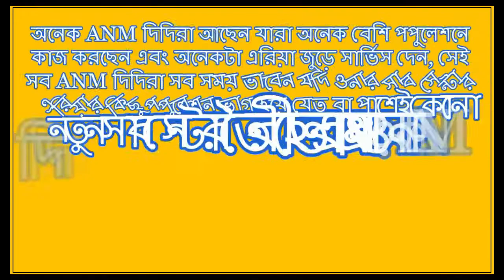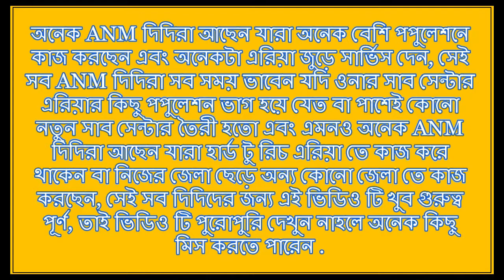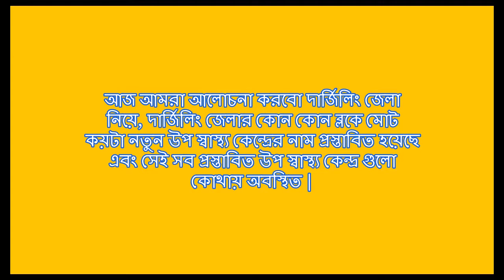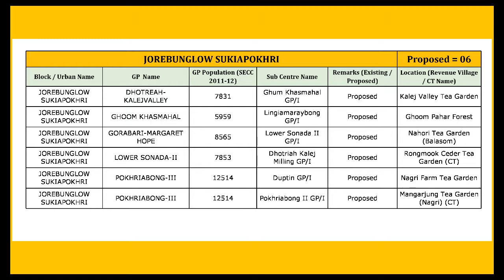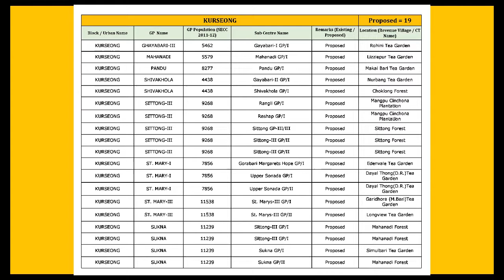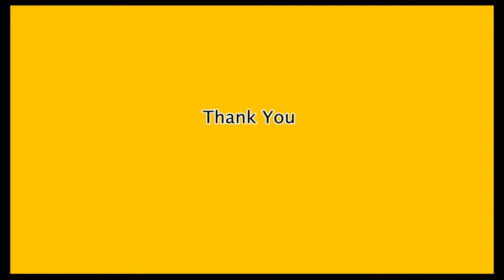নতুন প্রস্তাবিতউপ-স্বাস্থ্য কেন্দ্র দার্জিলিং জেলায় | New Sub Center Proposal for Darjeeling WB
নতুন প্রস্তাবিতউপ-স্বাস্থ্য কেন্দ্র দার্জিলিং জেলায় | New Sub Center Proposal for Darjeeling district

পচিমবঙ্গের বিভিন্ন জেলাতে তৈরী হতে চলেছে নতুন নতুন অনেক উপ স্বাস্থ্য কেন্দ্র যাকে আমরা সাব সেন্টার বলে থাকি . কোন জেলার কোন কোন ব্লকের এবং কোন কোন গ্রাম পঞ্চায়েতের কোন কোন ভিলেজে নতুন নতুন উপ স্বাস্থ্য কেন্দ্র তৈরির জন্য প্রস্তাব দেওয়া হয়েছে সেই সব নিয়ে আমরা ডিটেল্সে জানবো|

নতুন উপ স্বাস্থ্য কেন্দ্র  প্রপসেড প্রস্তাবিত
দার্জিলিং জেলায় কোথায় কোথায় হচ্ছে.

DARJEELING = 39
DARJEELING PULBAZAR = 05
JOREBUNGLOW SUKIAPOKHRI = 06
KURSEONG = 19
MIRIK = 06
RANGLI RANGLIOT = 03